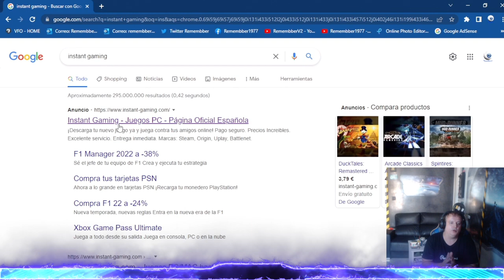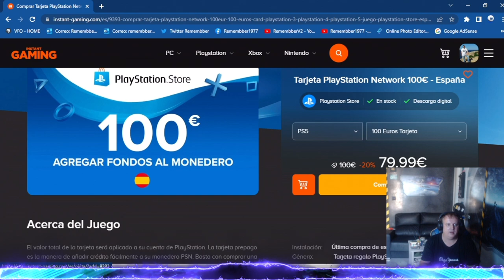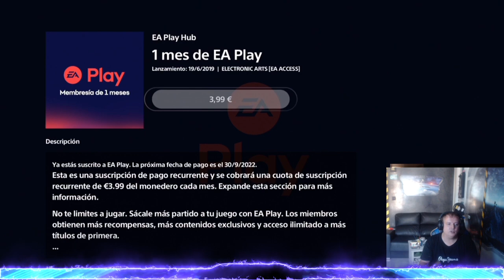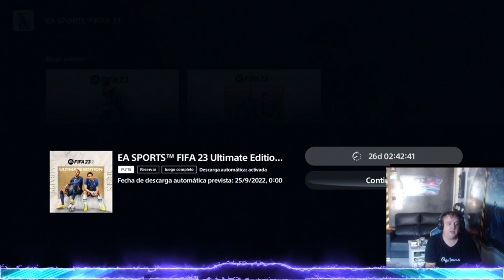FIFA23 - COMO AHORRAR / HASTA 25 EUROS MAS BARATO !!!